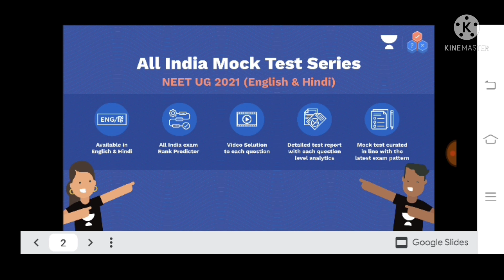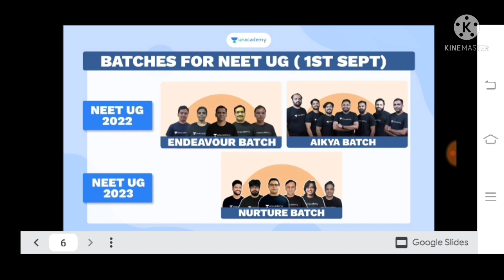NEET 2021:Increase Your Score 30 to130 In Physics and Chemistry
AIIMS MBBS
CMC Medical college
Best medical college
NTA, MBBS seats Increase
Up MBBS seats
UP MBBS Admission
MBBS Cut-off
NEET 2021 Cut-off
NEET Dress Code
NEET Most Important Questions